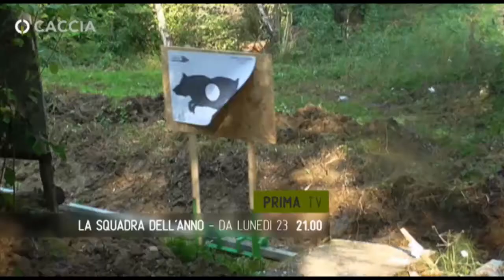CACCIA TV SKY 235 - LA SQUADRA DELL'ANNO - promo HL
Caccia TV Sky 235: La serie segue le prove del concorso Swarovski Optik ‘La squadra dell’anno’, un concorso molto originale che vede protagoniste intere squadre di caccia al cinghiale con i conduttori di cani e le poste, diversamente dai consueti concorsi ai quali partecipa il singolo cacciatore o conduttore.
Le squadre partecipanti che si contendono il titolo di ‘squadra dell’anno’ sostengono tutte due tipi di prove. Nella prima si vedranno i cani dimostrare le proprie capacità di cerca, abbaio e inseguimento, in una prova sul cinghiale in recinto. Invece nel secondo segmento saranno i tiratori a dover dimostrare la propria abilità sparando ad una sagoma di cinghiale corrente.
Quattro puntate appassionanti e divertenti, per scoprire chi alla fine abbia vinto i ricchissimi premi messi in palio da Swarovksi Optik e Benelli Armi.